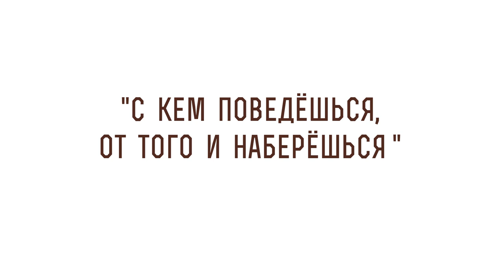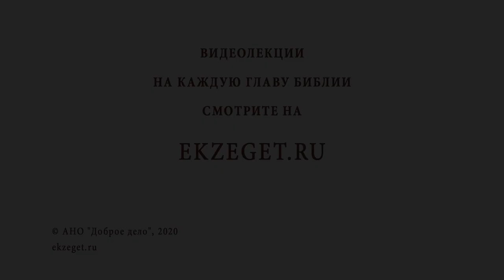"С кем поведешься, от того и наберешься". Священник Иоанн Тераудс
В сегодняшнем видео с о. Иоанном Тераудсом отвечаем на вопрос - "С кем поведешься, от того и наберешься?".  Касаемся следующих тем:

🔸Ветхий Завет о нечестивом обществе.
🔸Забота о спасении.
🔸Быстрое развращение.
🔸Совесть христианина.
🔸Благодать Божия.
🔸Козни дьявола.